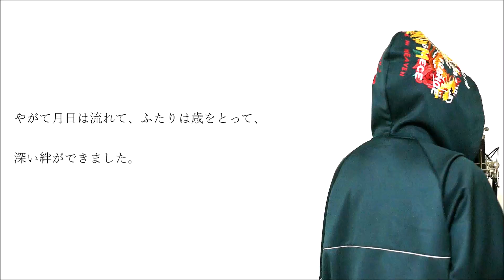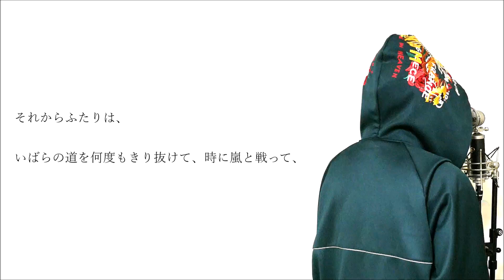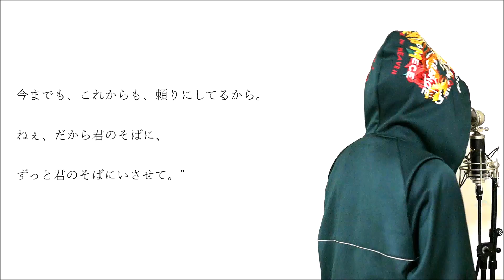Bedtime Story - 西野カナ (cover)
今回は映画『3D彼女 リアルガール』主題歌でもある西野カナの「Bedtime Story」をカバーさせていただきました。

【西野カナ cover】